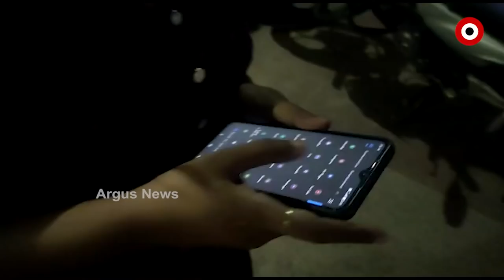ସାମ୍ନାକୁ ଆସିଲା ସାଇବର ଠକଙ୍କ ନୂଆ ଚାଲାକି।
ସାମ୍ନାକୁ ଆସିଲା ସାଇବର ଠକଙ୍କ ନୂଆ ଚାଲାକି। ଗୀତାଞ୍ଜଳି ସାହୁଙ୍କୁ ଅତି ଚଲାକୀର ସହ ଠକିଲେ ସାଇବର ଠକ।